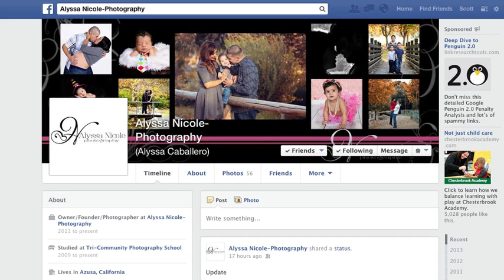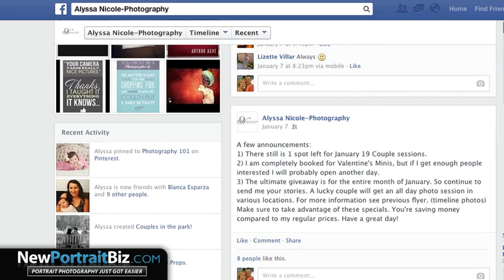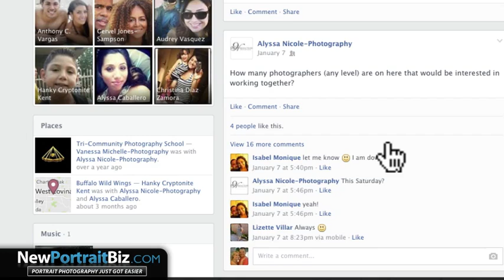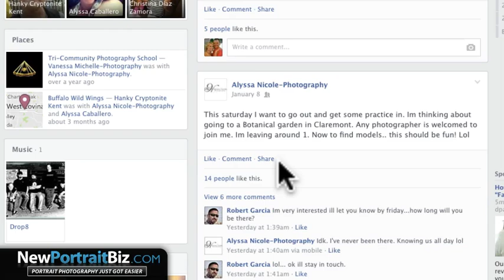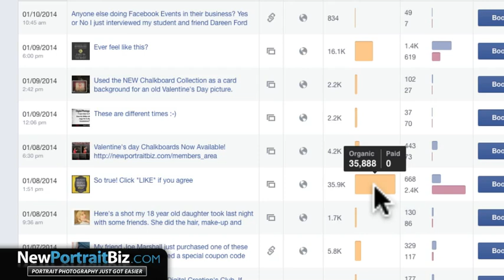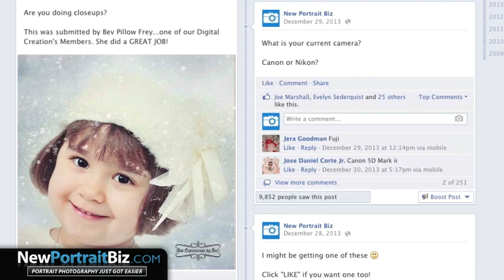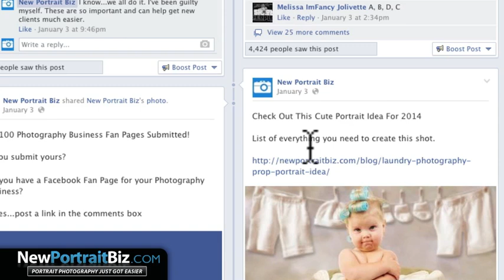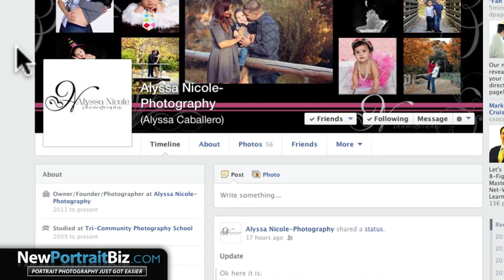How To Market Your Photography Business On Facebook The Right Way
- The first thing you want to ,avoid when marketing your photography business on Facebook is using your personal profile page. You want to use a Fan Page and use this to engage with your fans and start telling your story to engage with readers. So many people use their personal profile page and don't realize all the benefits to the fan page.